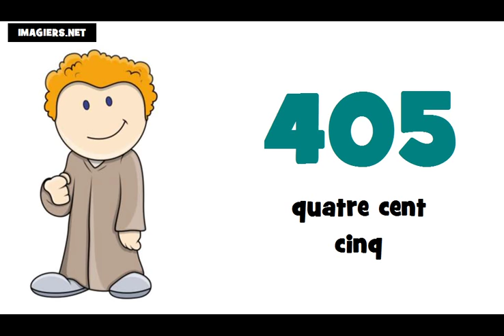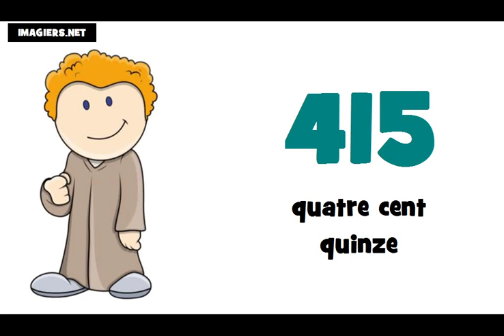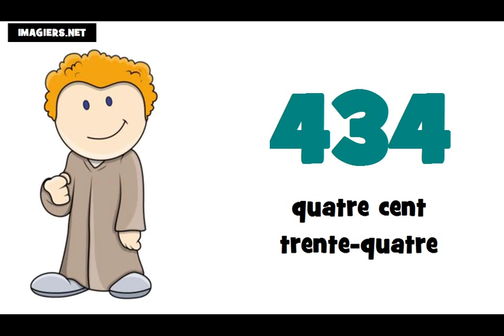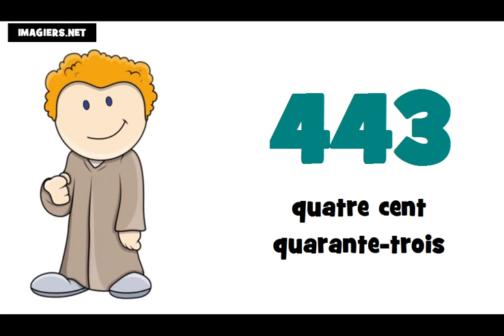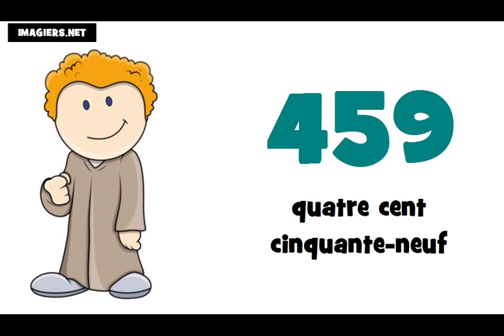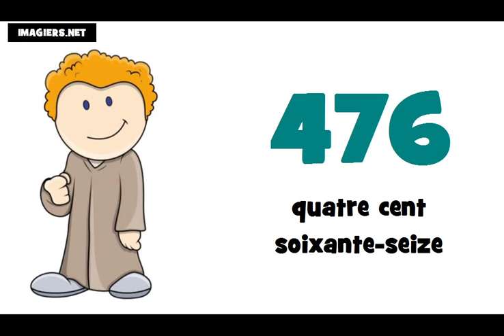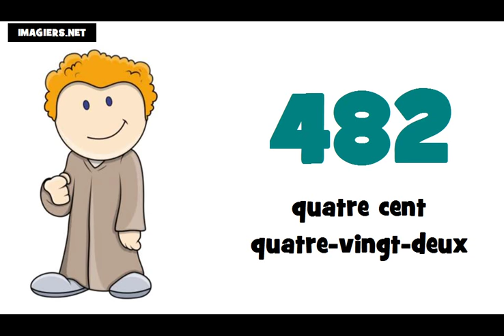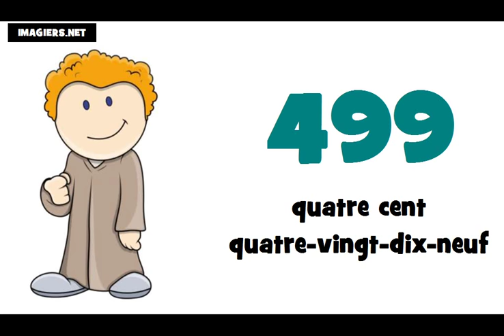J'apprends le français # Les nombres = de 400 à 500